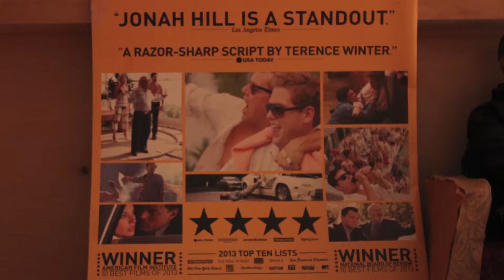Stop Motion Animation Dance Party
A class project I made with classmates Vanessa and Patrick!

Songs= Showtek- We like to party & Chainsmokers- Selfie